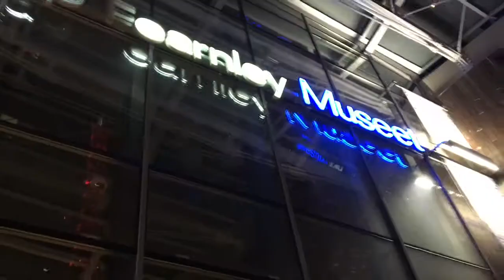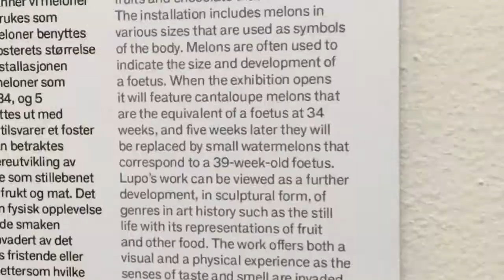EXCHANGE IN NORWAY | A night at Astrup Fearnley Museum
Filmed on an iPhone 6S.